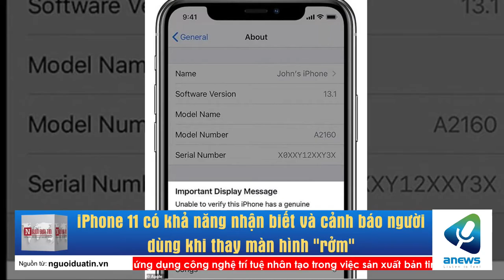iPhone 11 có khả năng nhận biết và cảnh báo người dùng khi thay màn hình rởm